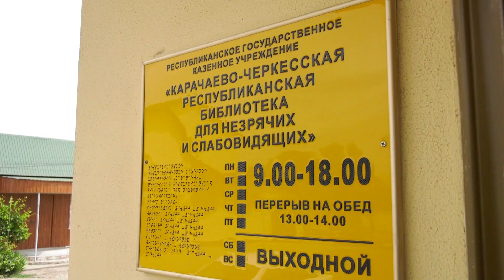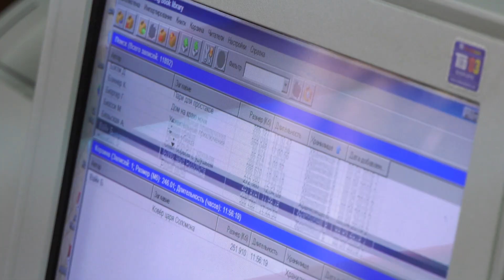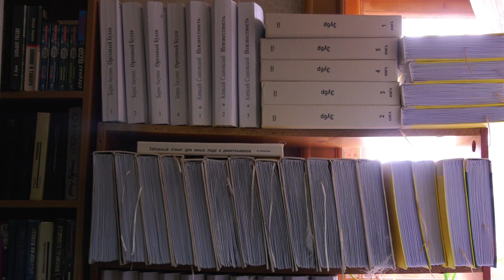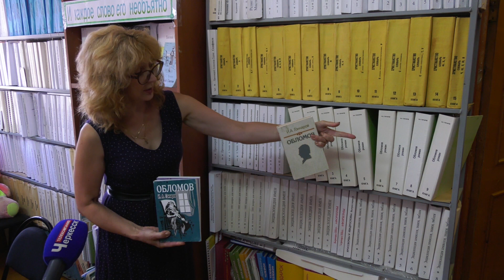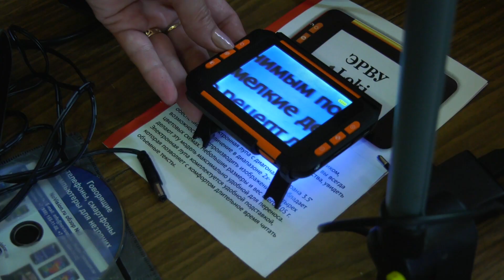В мире точек и звуков: как работает библиотека для незрячих и слабовидящих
Карачаево-Черкесская республиканская библиотека для незрячих и слабовидящих отметила 25-летие со дня своего открытия. За эти годы она стала больше, чем просто местом, где можно почитать или послушать книгу. Это единственный культурный, информационный и досуговый центр республики и ее столицы для людей с нарушениями зрения. Более тысячи человек обслуживаются в библиотеке сегодня. А фонд литературы насчитывает свыше пятидесяти тысяч книг, в том числе аудиовизуальных, электронных, изданных рельефно-точечным шрифтом.